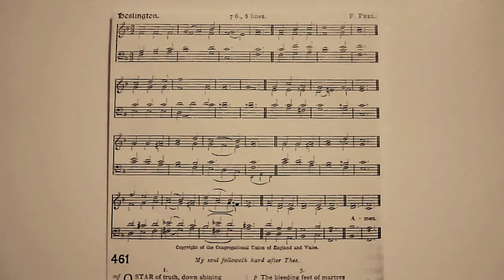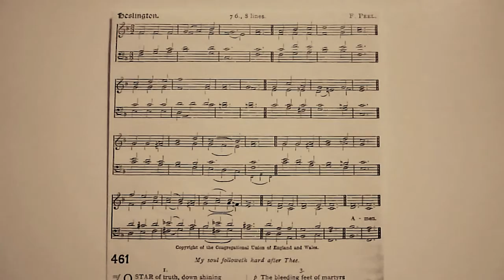Heslington (hymn tune by F. Peel) - old pipe organ, St Lawrence's Church, York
The hymn tune "Heslington" (7.6., 8 lines) by the Rev. Frederick Peel, Mus.B.Oxon (Vicar of Heslington near York, 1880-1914), played by Peter Tylor on the Conacher pipe organ formerly at St Lawrence's Church, York, Summer 2004 (N.B. the church's name was spelt "St Laurence's" at the time).
One of several hymn tunes by Peel, whose memorial tablet in Heslington Church describes him as "a gifted composer of sacred music." This particular tune was published, unnamed, in "The Church Monthly" magazine for June 1906, set to the hymn "Go, when the morning shineth," and - christened "Heslington" - in the "Congregational Hymnary" (1916), set to "O Star of truth, down shining" for the respective texts).
This is one of a number of pieces I recorded on cassette tape (hence the background hiss) towards the end of my time as a student at York University, having played for a number of evening services pending the arrival of a new organist. The organ (NPOR N12724), originally built for St Olave's, York, has since been removed from St Lawrence's and rebuilt at St Mary's, Lastingham.